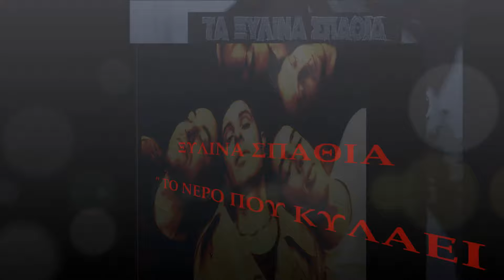Ξύλινα Σπαθιά - Το Νερό Που Κυλάει | Xilina Spathia - To Nero Pou Kilai (Official Audio Video)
Ξύλινα Σπαθιά - Το Νερό Που Κυλάει
Μουσική - Στίχοι: Παύλος Παυλίδης
Από το άλμπουμ ‘Τα Ξύλινα Σπαθιά (Songs from the 1st Album)’

Official Audio Video of ‘To Nero Pou Kilai’
Performed by Xilina Spathia
Music & Lyrics by Pavlos Pavlidis
From the album ‘Ta Xilina Spathia (Songs from the 1st Album)’

ΣΤΙΧΟΙ
Σα νερό που κυλάει, τα φιλιά και τα χρόνια
σαν τα πουλιά το χειμώνα
χάνονται.
Το κορίτσι που κλαίει πριν να φύγω
μετά με ξεχνάει, λίγο-λίγο.

Σα νερό που κυλάει, απ’ τον ουρανό
μες απ’ τα χέρια μου τρέχει
χάνεται.
Το κορίτσι που κλαίει, πριν φύγω

Σα νερό που κυλάει, ανάμεσ’ απ’ τα δέντρα
δίπλα στη ζούγκλα της BORA-BORA.
Ο καρχαρίας θυμάται – ποτέ δεν κοιμάται
κάτω απ’ τα κύματα
δίπλα στη ζούγκλα. Δίπλα στη ζούγκλα.